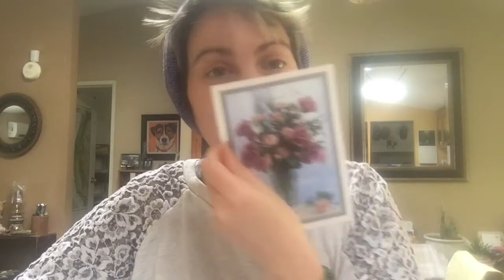Meditation: Draw for a Friend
Join Lou to relax and meditate while you draw a picture to send to a friend.

Meditation isn’t only sitting still and breathing. There can be some relaxed movement and focused thinking.

Remember to breathe deep and draw whatever you feel like. Have fun!

Love & Light
Lou